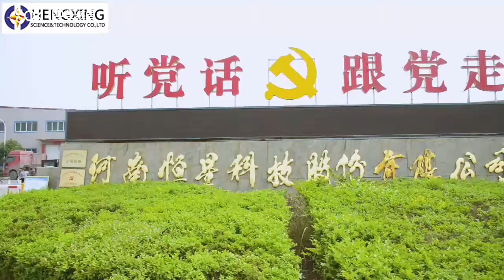Alambre de acero para los neumáticos radiales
alambre de acero de neumáticos radiales/alambre de refuerzo de manguera
Producción en fábrica/Diagrama de aplicación
Bienvenido a consultar, obtener el mejor precio.